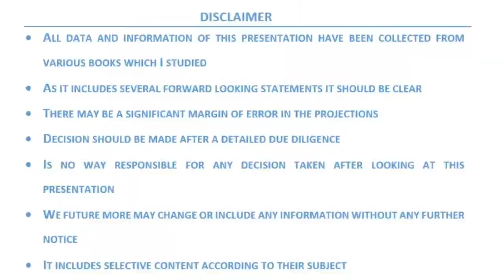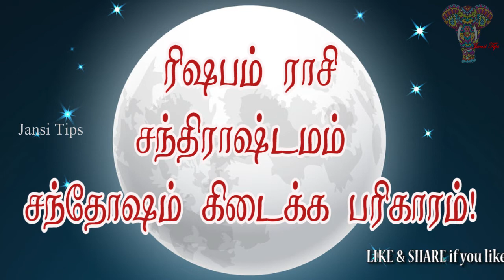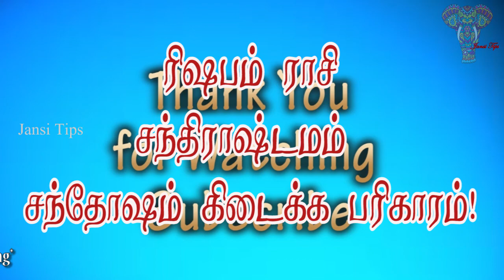ரிஷபம் ராசி *சந்திராஷ்டமம் *சந்தோஷம் கிடைக்க பரிகாரம்!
ரிஷபம் ராசி
சந்திராஷ்டமம்
சந்தோஷம் கிடைக்க பரிகாரம்!